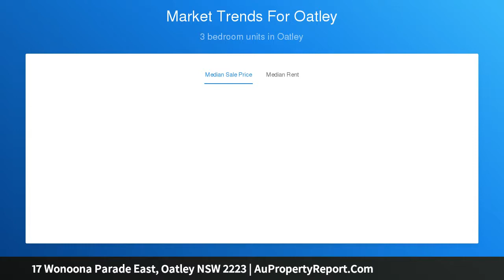17 Wonoona Parade East, Oatley NSW 2223 | AuPropertyReport.Com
17 Wonoona Parade East, Oatley NSW 2223
Property Type: townhouse
Bedrooms: 3
Bathrooms: 3
Car Space: 2
Beautiful and Sophisticated Oatley Townhouse